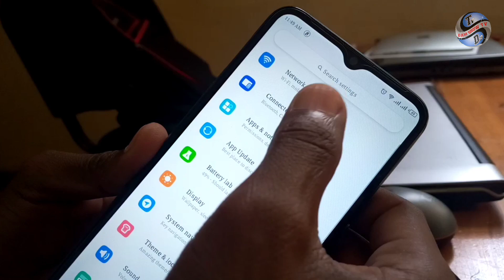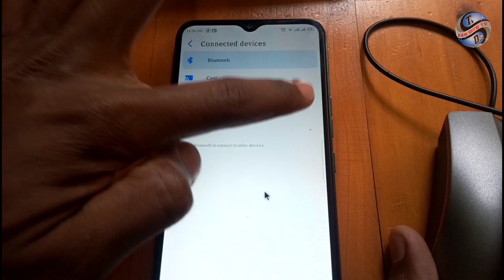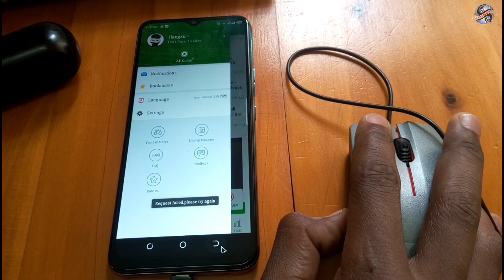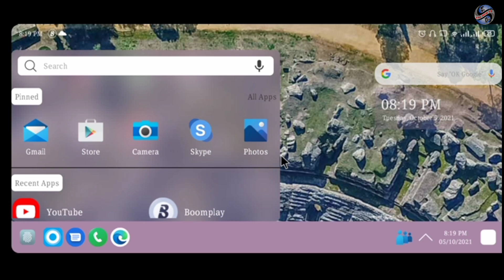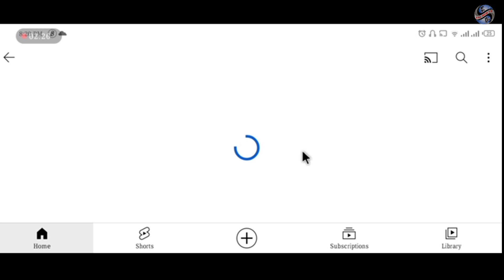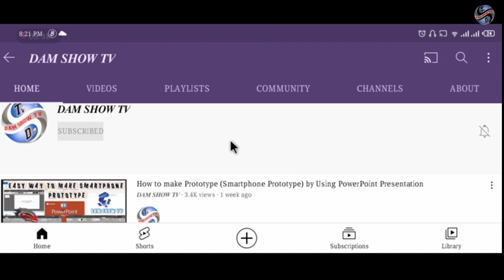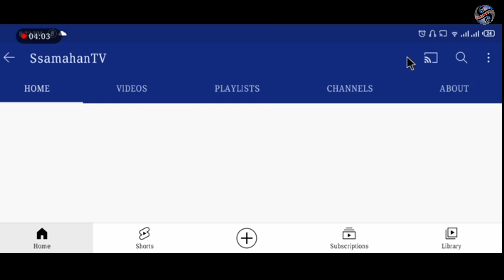How to Use Mouse, Keyboard, Flash Drive, Printer on Your SmartPhone by Using Comp.OTG@DAMSHOWTV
DAM SHOW TV "𝖙𝖍𝖊 𝖋𝖚𝖙𝖚𝖗𝖊 𝖎𝖘 𝖓𝖔𝖜" | DStv Rwanda | 𝙬𝙚𝙡𝙘𝙤𝙢𝙚 𝙩𝙤 𝙤𝙪𝙧 𝙪𝙣𝙞𝙩𝙚𝙙 𝙘𝙤𝙢𝙢𝙪𝙣𝙞𝙩𝙮 𝙞𝙣 𝙞𝙣 𝙬𝙤𝙧𝙡𝙙 𝙤𝙛 𝙪𝙣𝙞𝙩𝙮 𝙫𝙞𝙨𝙞𝙤𝙣 𝙩𝙚𝙘𝙝𝙣𝙤𝙡𝙤𝙜𝙮!

MURAKOZE CYANE KUREBA!

Thank You Too! For Watching!

➡DAM SHOW Music || Non Copyright Music || No Copyright

Can You?
➡WHATSAPP GROUP ''DAM SHOW TV"

DAM SHOW TV || DAM SHOW MEDIA || DAM SHOW MUSIC || UNITY VISION TECHNOLOGY || DAM SPORT TV || DAM SHOW TV ®wanda